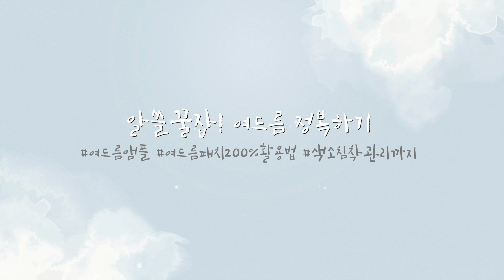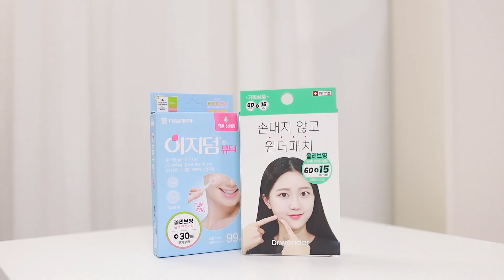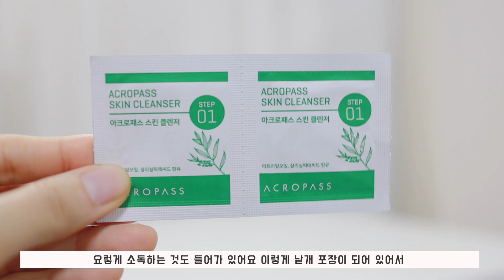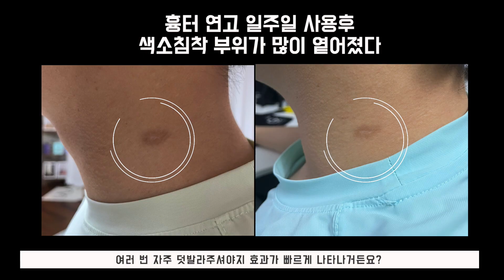ENG)알쓸꿀잡🍯여드름 없애는 방법부터 색소침착 관리까지 활용꿀팁가득! 여드름앰플ㅣ좁쌀상비템ㅣ올리브영여드름패치ㅣ니들패치ㅣ여드름패치ㅣ색소침착ㅣ흉터연고ㅣRosefix 로즈픽스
오늘은 알쓸꿀잡!! 알아두면 쓸모 있는 꿀템 잡학영상을 가져왔어요

앞으로 이 컨텐츠에는 뷰티뿐만 아니라 이너뷰티, 홈트 영상을 기획해서
가져올 예정이에요
꿀템들과 활용 꿀팁까지 가득가득 담아서 컨텐츠를 만들어볼 예정이에요 😎
오늘은 첫번째 주제로 여드름

피부과 말고 홈케어로도 충분히 케어가 가능한 여드름 관리
좁쌀과 여드름이 올라왔을 때 당황하지 말고 오늘 소개해드린 제품들로
관리해보세요💛

여드름 패치 제품 활용 200%하는 꿀팁까지
또 색소침착관리까지 있으니 오늘 영상도 재미있게 봐주세요

centella dressing powder
센텔라 드레싱 파우더
8,000 won

🥨COSRX 코스알엑스 (직접구매)
pure fit cica serum
퓨어핏 시카 세럼
23,000 won  공홈에서 19,500원으로 할인중

🥨DAEWOONG 대웅 (직접구매)
이지덤 뷰티
12,900 won  올리브영에서 9,900원으로 할인중

🥨DR.WONDER 닥터 원더 (직접구매)
원더패치 75매
11,900 won  올리브영에서 9,900원으로 할인중

🥨ACROPASS 아크로패스 (직접구매)
trouble cure
트러블 큐어 6매
9,800 won  올리브영에서 8,800원으로 할인중

🥨NEEDLY 니들리 (직접구매)
anti-trouble get rid of
안티트러블 겟 리드 오브 12매
16,900 won  올리브영에서 12,900원으로 할인중

🥨DERMATIX 더마틱스 (제품제공)
scar + stick
스카플러스 스틱 5g
23,900 won